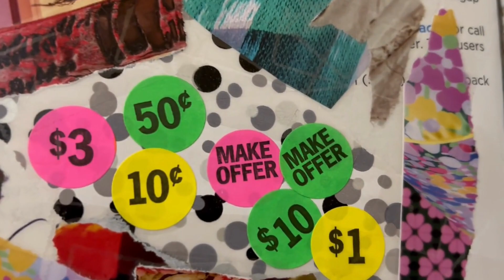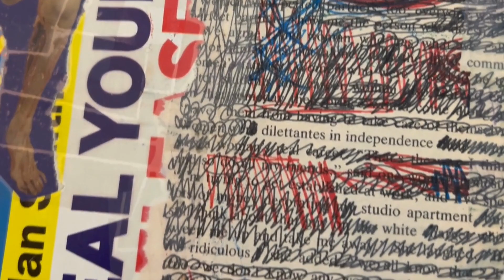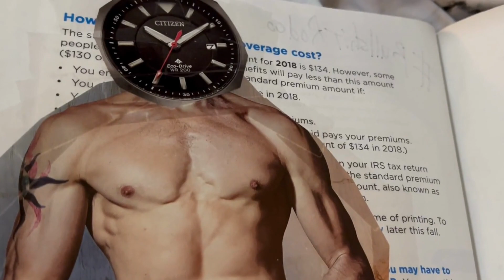everything is perfect especially your panties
how to unwad
your panties
in fifteen minutes
or less